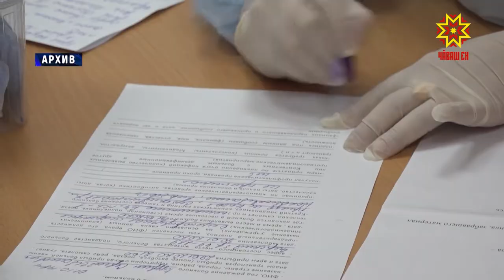Вируспа пур енлĕн кĕрешмелле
Коронавирус ан сарăлтăр тесен пур майсемпе те усă курмалла. Паянхи кун тĕлне республикăра мур чирĕ çакланнине пĕр тĕслĕх çеç палăртнă. 884 çынна тухтăрсем пăхса тăраççĕ. Хальлĕхе 19 çынна Шупашкарти васкавлă пулăшу паракан сыватмăшра тытаççĕ. Вĕсен анализне тишкерсен коронавируспа чирлеменнине палăртнă. Çапла пĕлтерчĕç влаç тытăмĕнче тăрăшакансен паянхи ларăвĕнче.